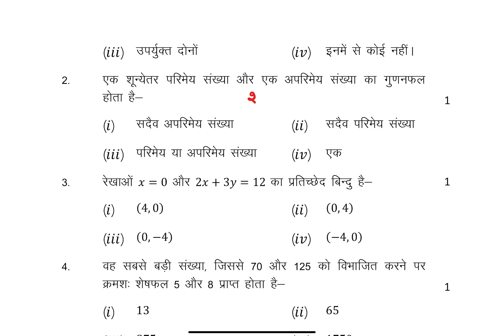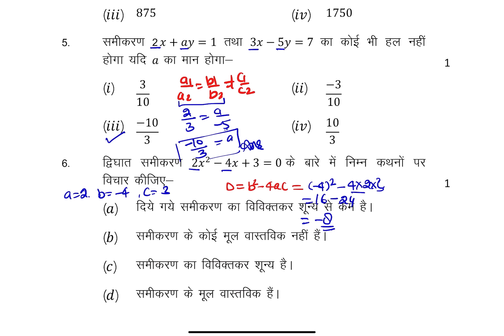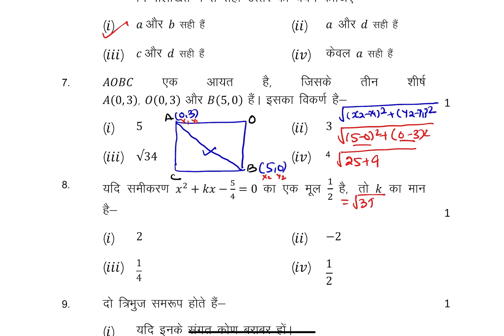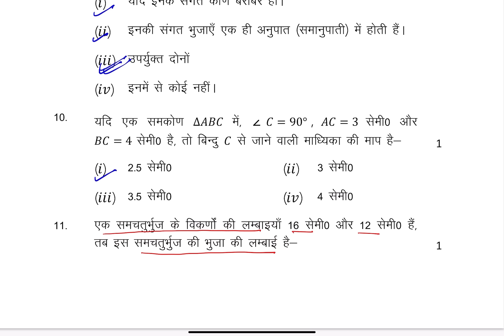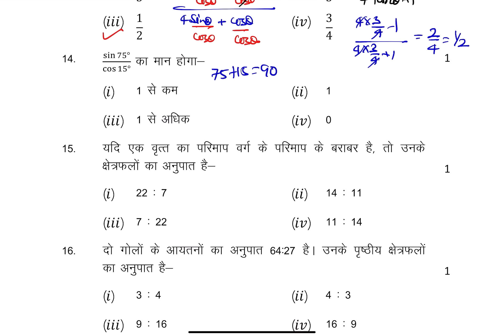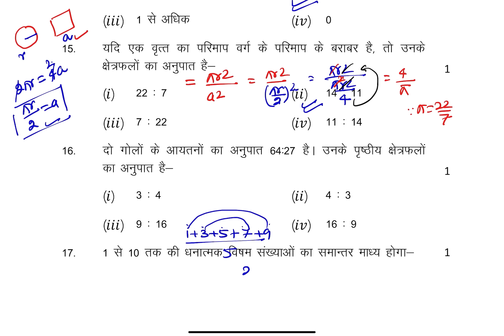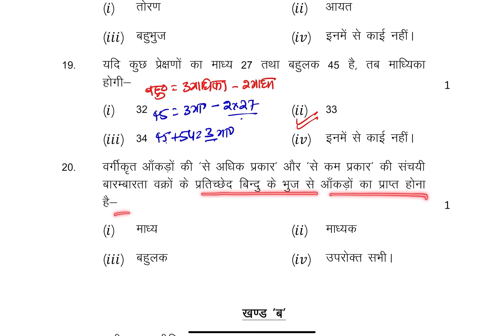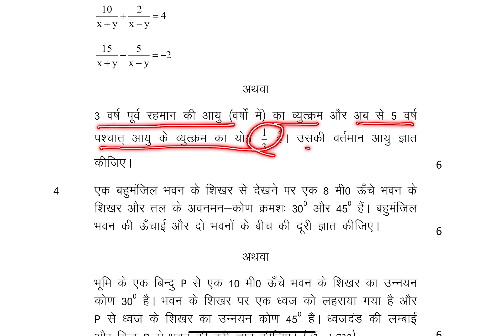Class 10th Math model paper 2023,/10th गणित का पेपर बिलकुल ऐसा आएगा 😳/Board Exam 2023,/कक्षा 10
Topics Covered :-

class 10 math model paper 2023 up board,
bseb class 10 math model paper 2023,
class 10 sent up exam math question paper 2023,
bseb class 10 social maths model paper 2023,
 sample paper 2023,
class 10 math sent up exam objective question,
jac board class 10 math question paper 2023,
 sample paper 2023 class 10 maths